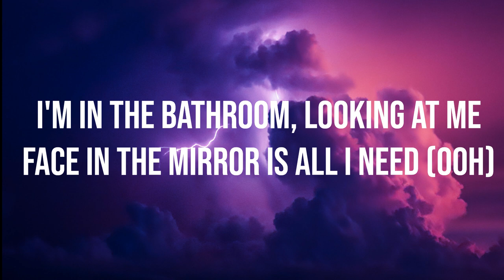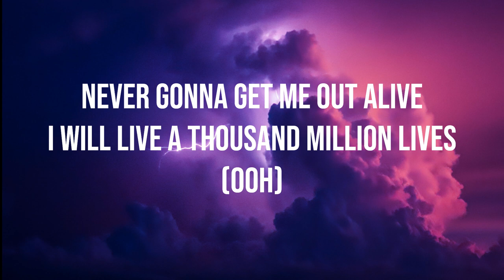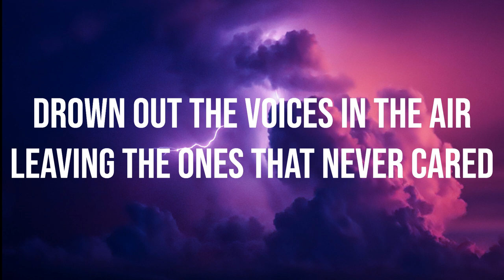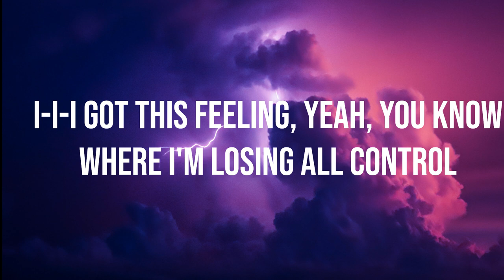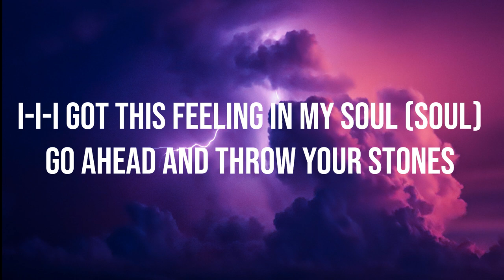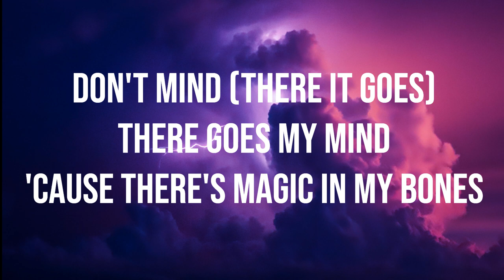Imagine Dragons - Bones (Lyrics)